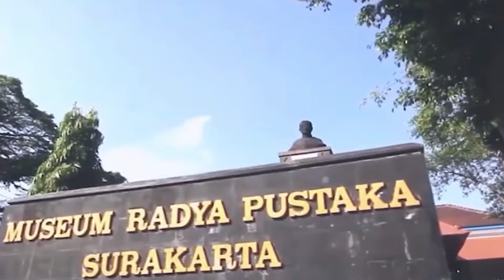GO GO !! KOTA SOLO versi POP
ayo ke solo